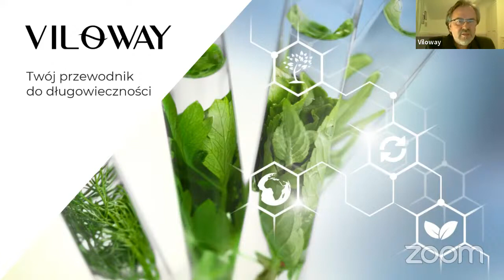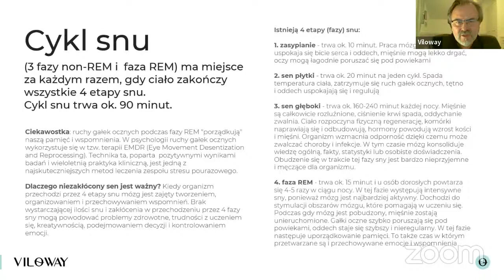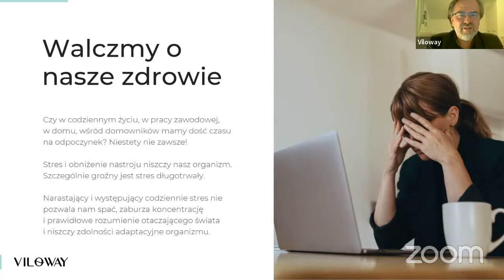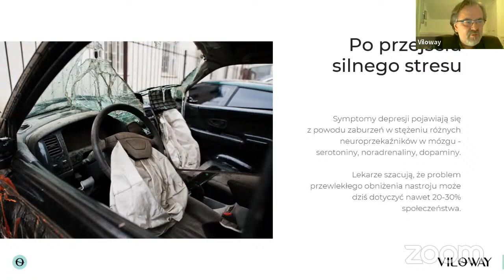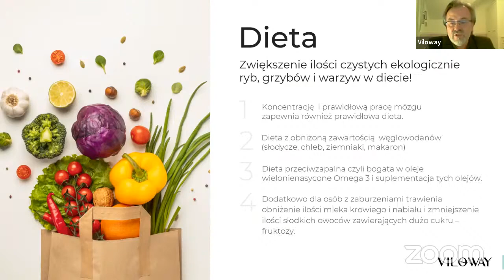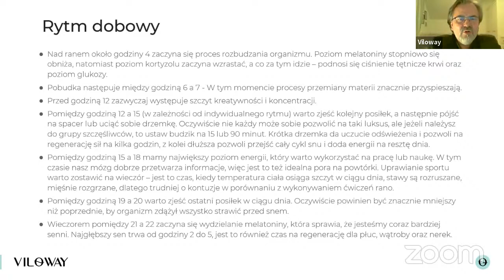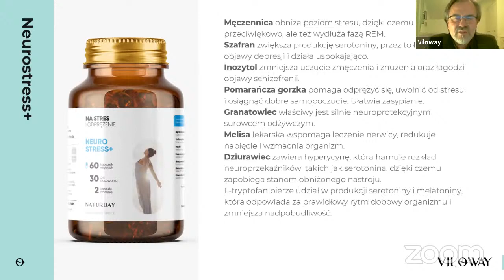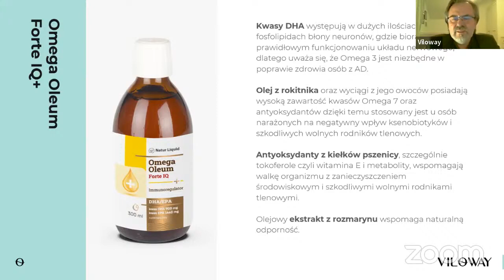Przesilenie wiosenne a depresja co je łączy 🌷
Zapraszam na konsultacje:
Dyplomowany Naturopata
Dyplomowany Zielarz-Fitoterapeuta.